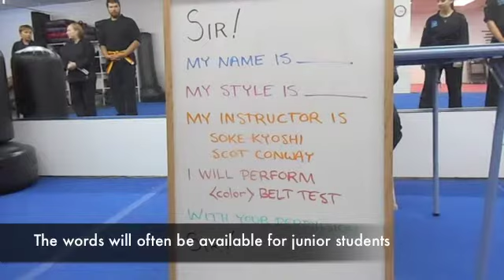GQ Dojo Testing Protocol